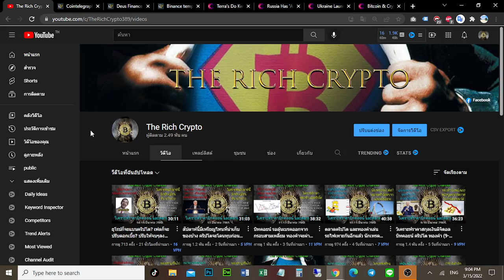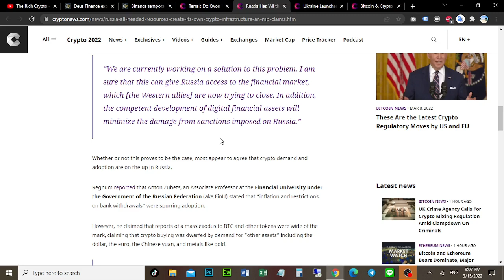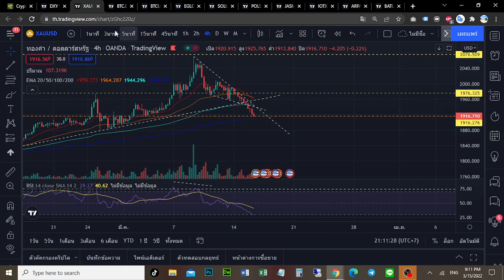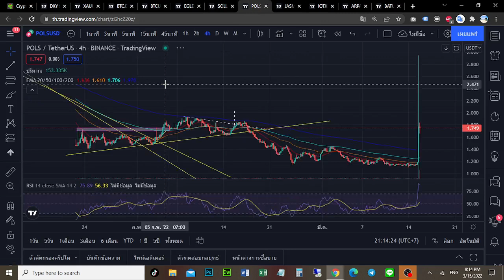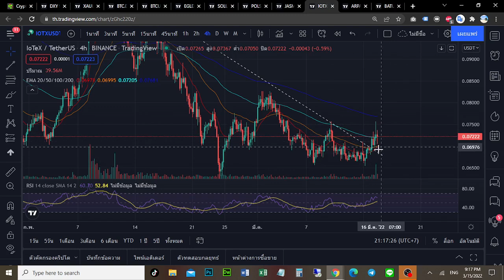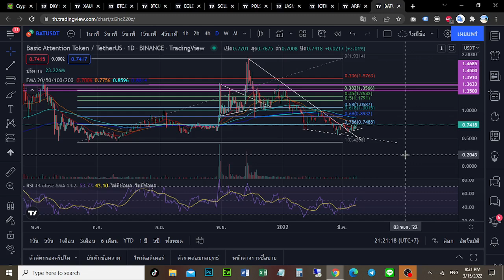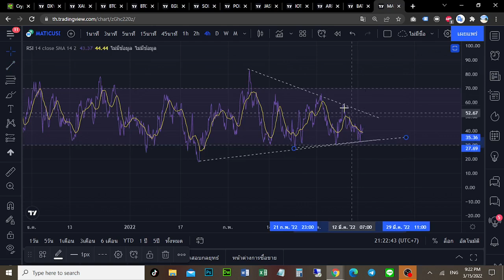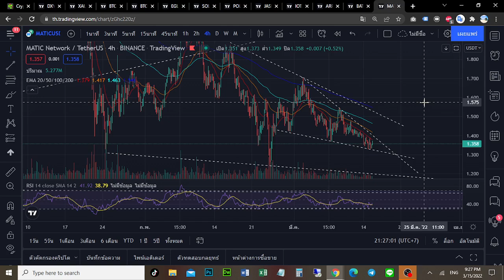EU ไม่แบนคริปโตแล้ว แต่เฟดไม่ยอมให้ขึ้น ต้องรอเฟดก่อนสินะ (15-16/3/2022)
วิเคราะห์ราคาสกุลเงินดิจิตอล ราคาบิทคอยน์ แนวโน้มของตลาดคริปโต

bitcoin, crypto, cryptocurrency, interest, stockmarket, recession, bearmarket, bullmarket,  btc, bitcoinprice , bitcointoday, crash, economy, inflation,  altcoins, altcoin season, alt season, atlcoinseason